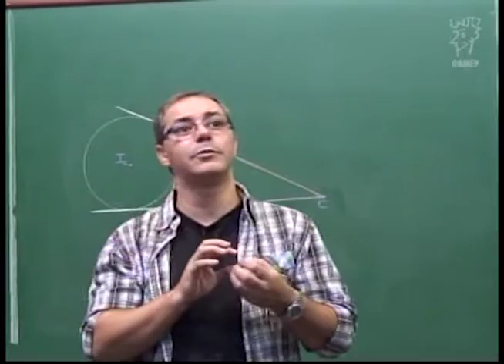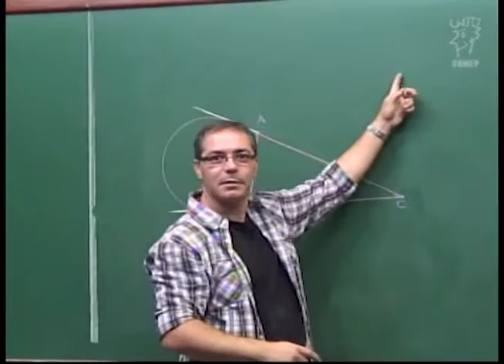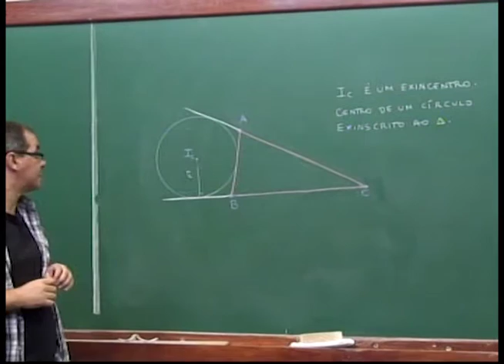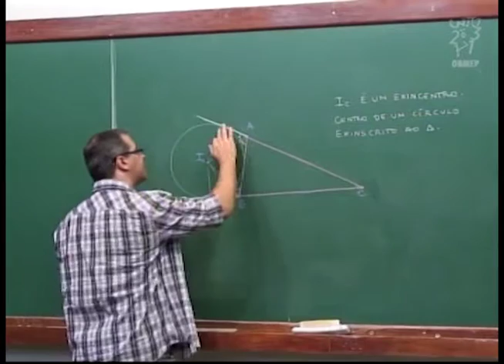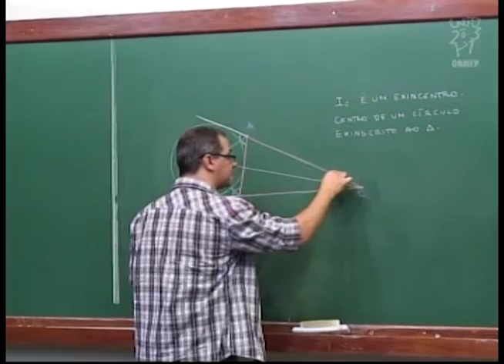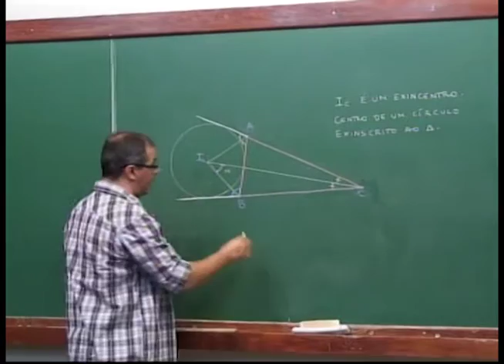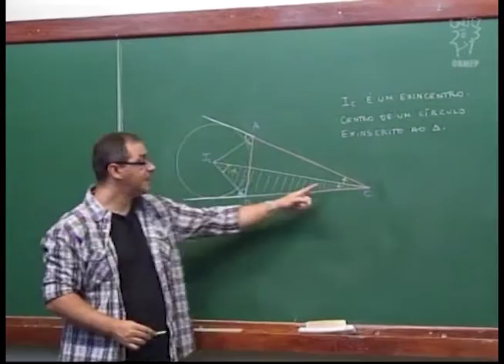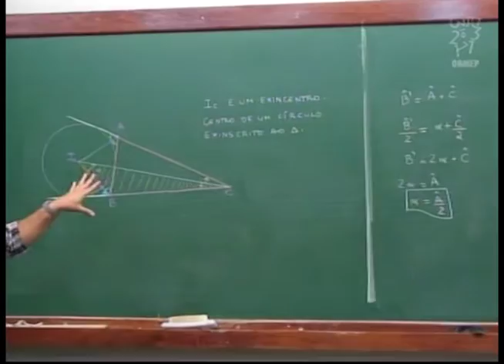Geometria - Aula 40 - Exincentros do triângulo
Aula 40  - Exincentros do triângulo

Descrição:
O incentro tem a propriedade de ser equidistante aos lados do triângulo.
Se ao invés de considerarmos simplesmente os lados, considerarmos as retas suportes dos lados, haverá mais pontos com essa propriedade, os exincentros.
Um exincentro é interseção de uma bissetriz interna e duas externas do triângulo.